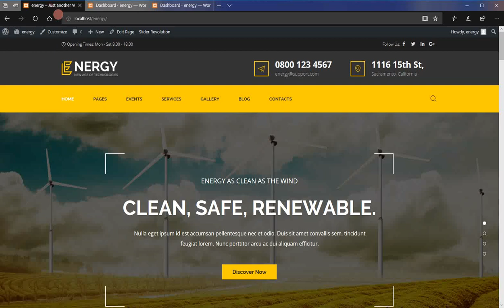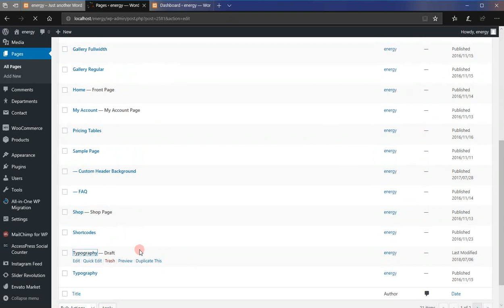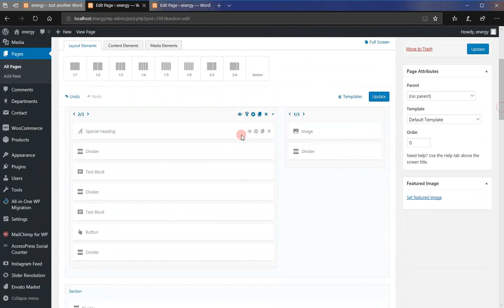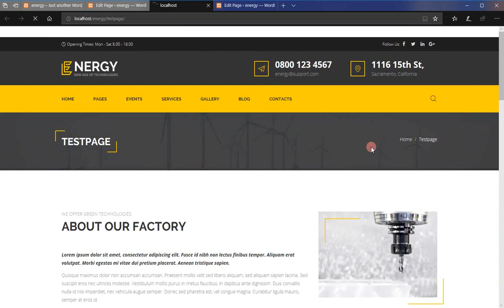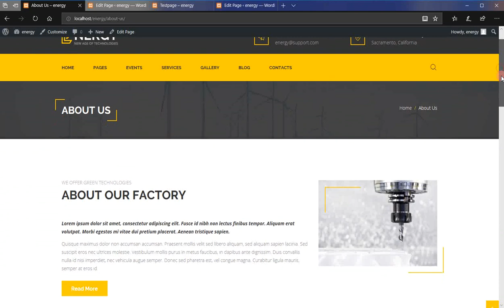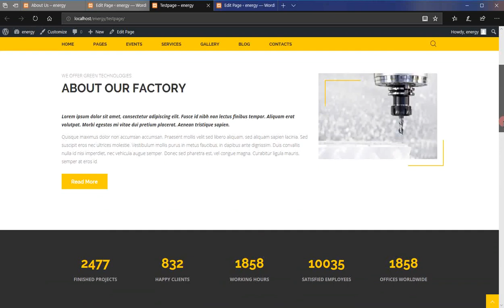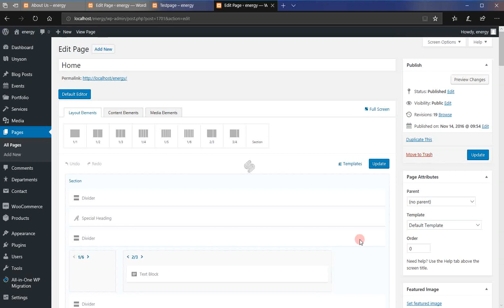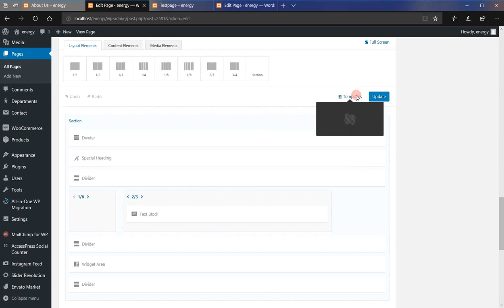How to copy pages or sections in Energy WP theme via 'Save Template' option